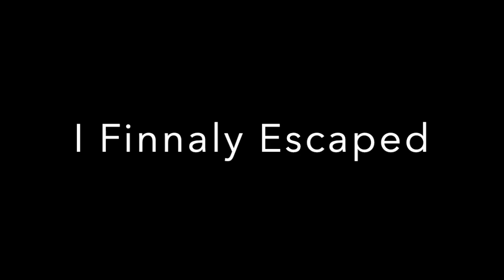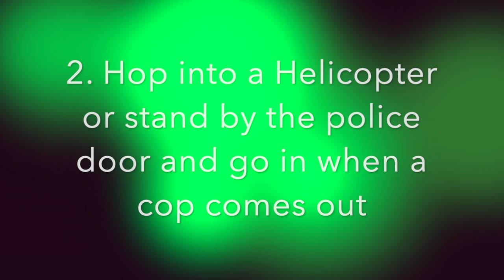The BEST Ways to Escape Prison in Mad City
Today I will be showing you guys 2 ways to escape prison in Mad City on Roblox. Also, you can escape prison faster which means you can earn money faster go watch my video on how to get $12,000 in 5-10 minutes!